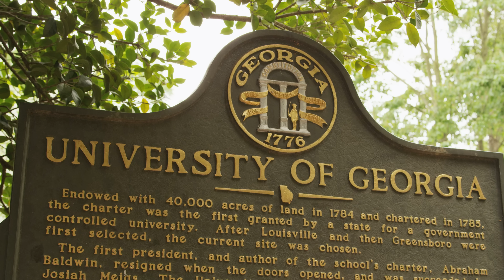Patrick Reed Caught Cheating Again! | Golf News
Patrick Reed is a world-renowned golfer. From his early days in golf, he has caused trouble wherever he goes. In this video, we'll learn a little more about Patrick Reed's story from childhood to his departure from the PGA Tour to LIV Golfe. Patrik Reed had a great evolution in his career, but some situations ended up tarnishing his reputation.

Follow all the golf news on our channel. Everything that happens in the world of golf you find here.